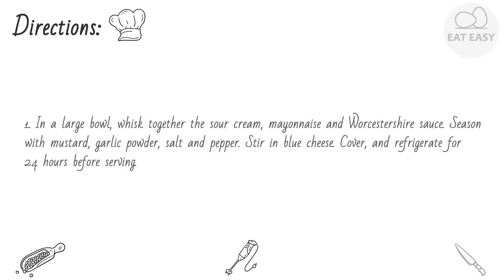Bill's Blue Cheese Dressing. APPETIZING!